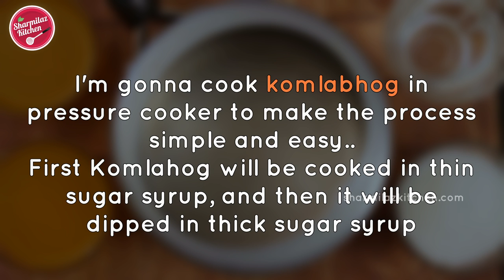Komla Bhog - Orange flavored Big Rasgulla - Komla Bhog In Pressure Cooker - Easy Komola Bhog Recipe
Step by step recipe of Komla Bhog - Komlabhog is a traditional Bengali dessert. It is actually an orange flavoured rasgulla, slightly larger than white rasgulla. It is originated in the Dooars region of North West Bengal.
Try this step by step recipe on upcoming festivals and occasions.
Ingredients:
Chhana: 175 gm (Got this much chhana from 1 1/2 litre milk)
Orange juice: 500 ml (3 cups)
water: 500 ml (3 cups)
orange food colour: 1 pinch
Sugar: 500 gm

Kitchen utensils:
Pressure cooker
Measuring Cups and spoons
Mixing bowl
Digital Kitchen Weighing Scale 10 Kgs

THE ACCESSORIES I USED TO PRODUCE A VIDEO:
MY CAMERA
SOUND RECORDER
PHOTOGRAPHY LIGHTBOX